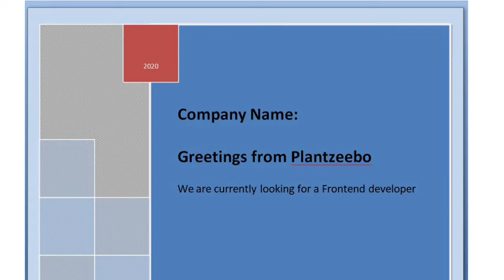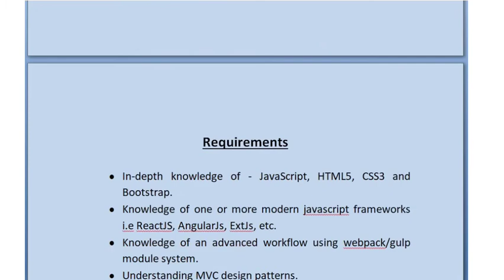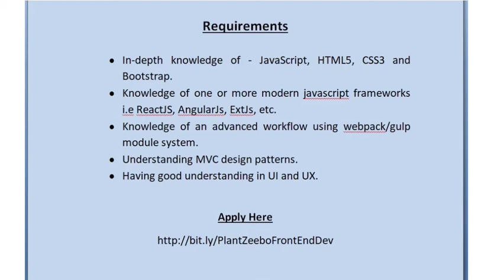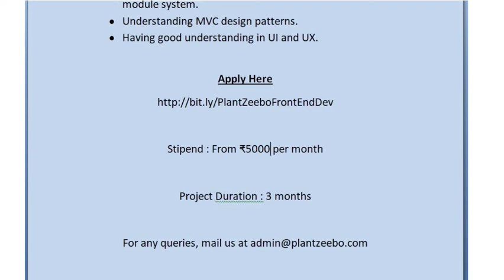Software developer Job | Work from home | Javascript - programming language | Job in IT sector